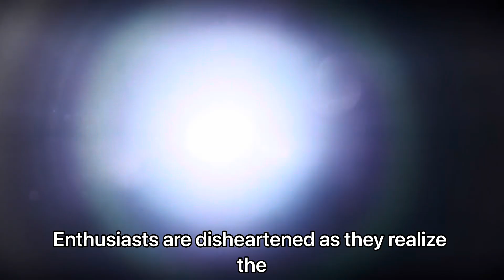So, PlayStation Just Screwed You Over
Introducing the all new PS5 Pro, where the “Pro” stands for “Proice”!